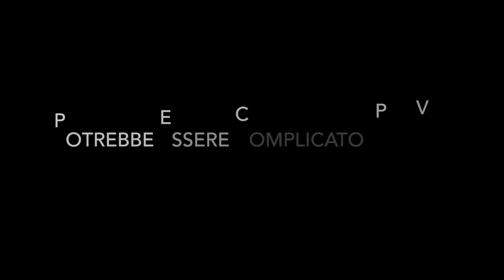2 Slot Machine in Minecraft Vanilla! (Costruite da me :D)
Vi piace l'idea di ricreare una slot machine in Minecraft? Si possono usare in multiplayer per cercare di riuscire a prendere qualche diamante dagli altri giocatori... o perderli? (In questo caso guadagnarli).

Spero che vi piaccia il modo in cui le ho costruite, anche se sono abbastanza complicate da fare. Volete un tutorial? Chiedetemelo nei commenti e lo faccio! (Della seconda)

Si ho detto 200 volte " qua "..